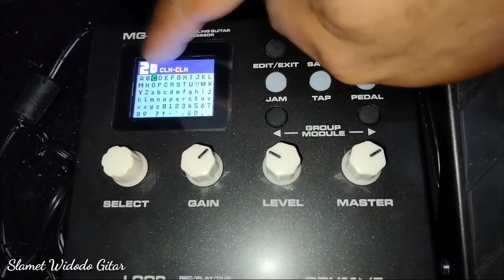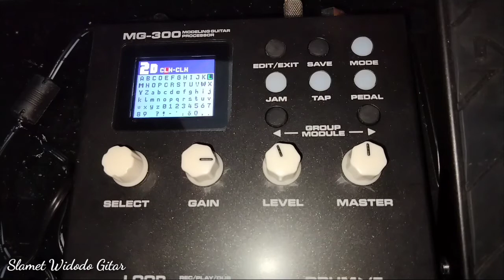Cara edit nama - nux mg300